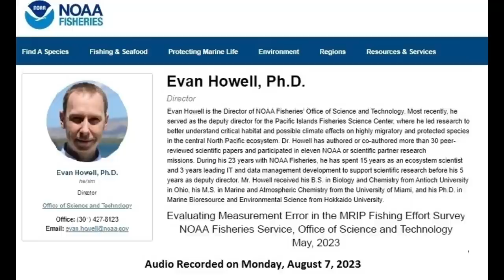August 10th, 2023 New Jersey/Delaware Bay Fishing Report with Jim Hutchinson, Jr.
Breaking news this week as the federal government admits that their high-tech angler surveys may be overreporting actual fishing effort by as much as 40%!    In the computer science world, the acronym GIGO stands for "garbage in, garbage out" meaning that flawed, illogical input data will only produce flawed, illogical output.  Well, buckle up for the first 9 minutes of this week's video fishing forecast as we deliver breaking news from NOAA Fisheries about their "fatally flawed" recreational harvest surveys of old and the latest "reporting errors and illogical responses" of today.  The government is asking anglers to "trust the process" for developing regulations for striped bass, fluke, sea bass, porgies and bluefish, while simultaneously acknowledging this week that their own "process" for gathering recreational fishing effort is over-reporting by as much as 40%.

This week's fishing reports (9:30) start with sheepshead and jetty tautog at the Jersey Shore this week, with open beach advice (11:44) and fluke reports.  Still plenty of summer visitors (14:42) heading into this second half of summer including tuna and mahi, while many folks (17:35) continue turning westward for the mountains, lakes and streams.  Finally this week (20:00) a quick look at this week's edition of The Fisherman Magazine and upcoming regional events in the New Jersey, Delaware Bay region.

November, 2021 - Initiative For Change: A New Call For Angler Management